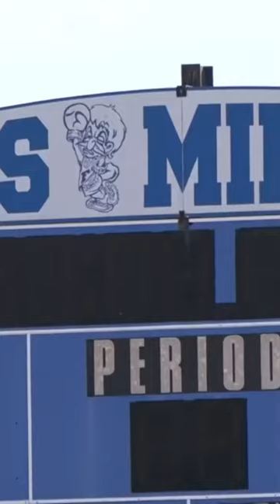Preview of Freeburg HS football versus Columbia HS football in Illinois